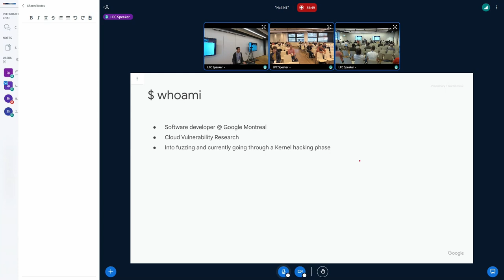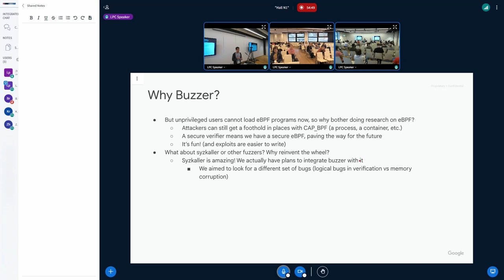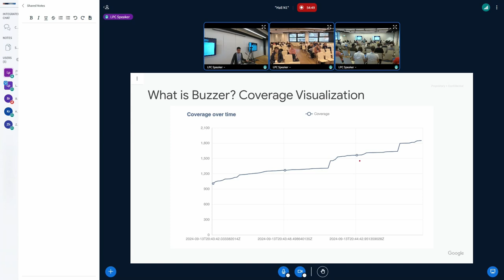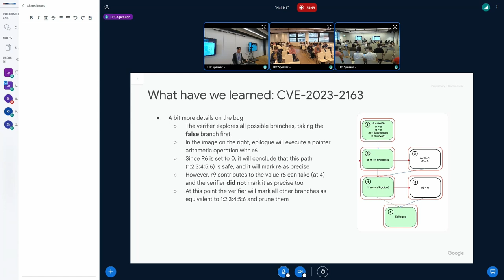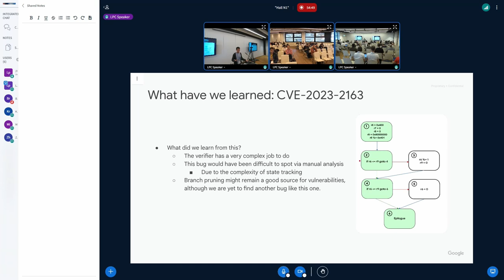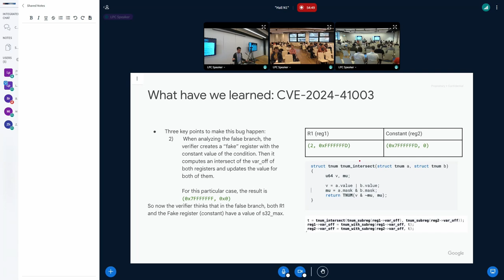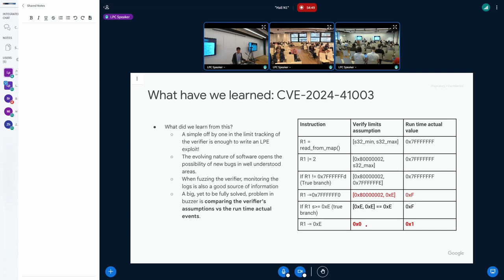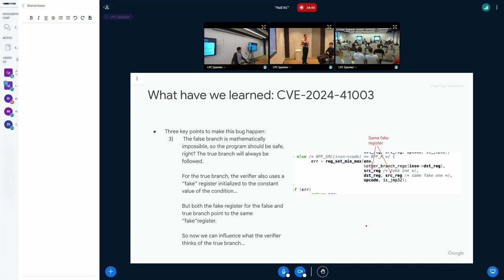Lessons from the Buzz - LOPEZ JAIMEZ, Juan Jose